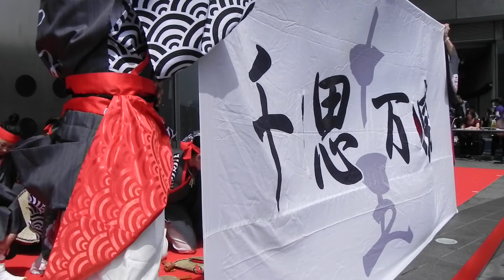かつみ／Ｃゲート前会場／埼玉YOSAKOIフェスティバル2013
20130907
さいたま新都心駅（西口）